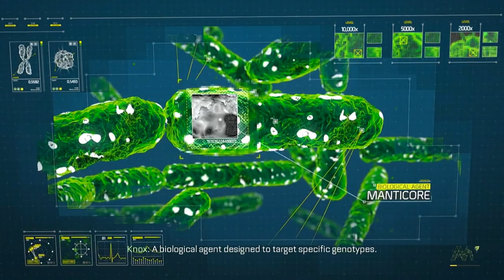Advanced Warfare Walkthrough - Mission 10 - BIO LAB (Call of Duty Campaign Let's Play)